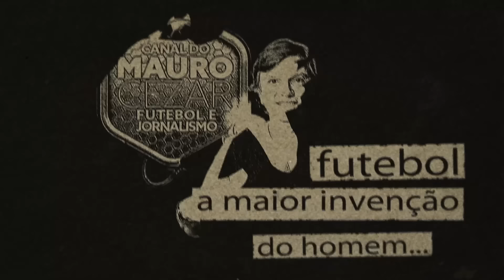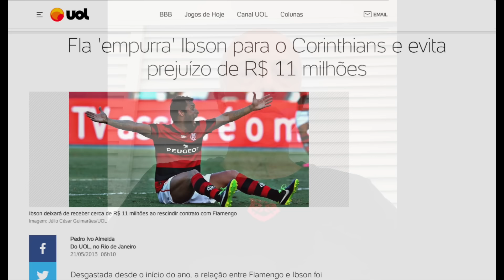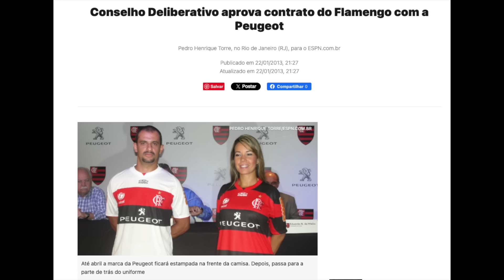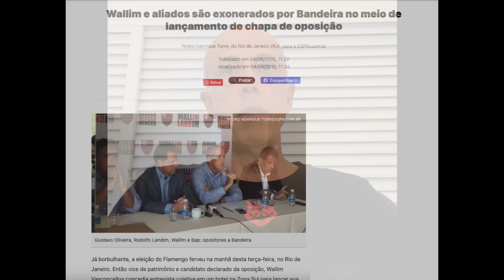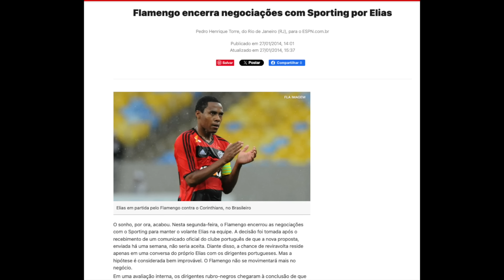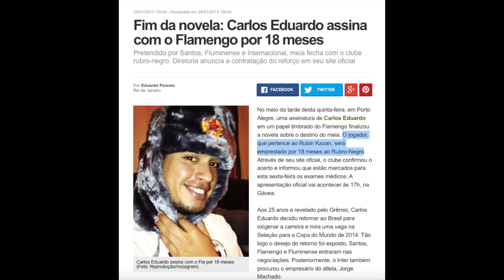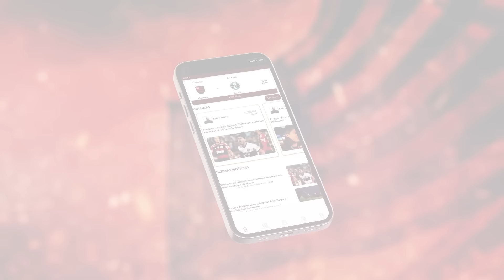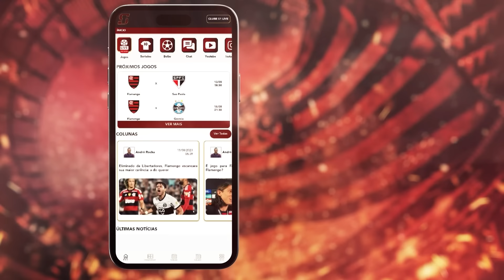De caloteiro a mais rico: Flamengo mostrou o caminho, mas outros clubes rejeitam o “remédio amargo”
A Hashtag Treinamentos traz o curso Python Impressionador.
Você vai aprender a programar em Python do básico ao avançado, partindo do zero, dentro da realidade do mercado de trabalho.
Python é uma das linguagens de programação mais utilizadas e valorizadas pelas empresas, e pode ser aplicada em qualquer área.
No curso da Hastag Treinamentos, você vai aprender tudo sobre Python, seja para automações de tarefas, economizando horas de trabalho repetitivo; análise de dados, criação de sites, sistemas, aplicativos e muito mais.
E no final vai construir um portfólio com mais de nove projetos completos, como o de previsão de preço de imóveis, um Ecommerce e até uma réplica da Netflix.
São mais de 100 horas de conteúdo no curso mais completo de Python, com 30 dias de garantia!
Para você saber preço e condições, acesse o QR Code na tela ou este
Não esqueça de colocar o cupom MAUROCEZAR
A promoção é por tempo limitado.

Clube cortou custos, despesas, abriu mão dos jogadores mais importantes, mas depois de alguns anos começou a contratar e hoje é o que mais dinheiro tem em todo o continente. Por que outros clubes com enorme potencial se recusam a seguir o mesmo caminho, duro, difícil, mas comprovadamente eficaz?

Foto da thumb: 📸 Alexandre Vidal/CRF/Divulgação

Leia o Blog do Mauro Cezar Pereira no UOL Esporte:
Na vitória do Flamengo, a longa fase artilheira de Pedro

Veja como foi a última Mesa Redonda com os membros do canal